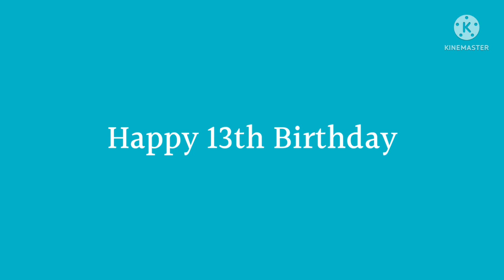For ThePrattPro528 AUTTP